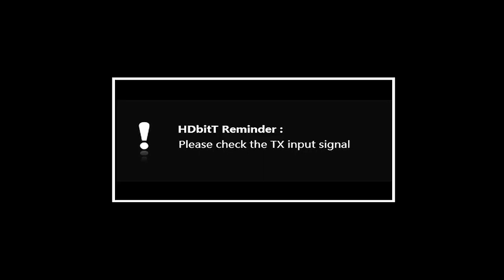Family Rosary, October 2nd, 2022 Glorious Mysteries with Fr Patrick (pre-recorded)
Family Rosary, October 2nd, 2022
Glorious Mysteries with Fr Patrick (pre-recorded)
Please leave your prayer intentions in the comments.